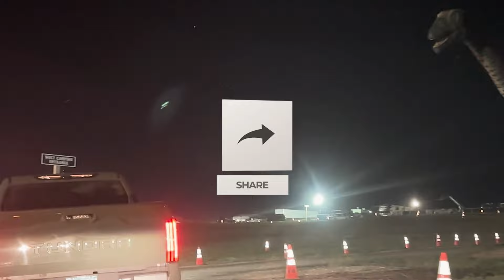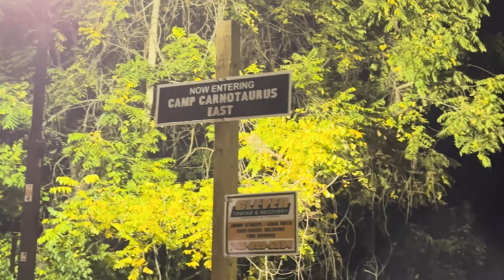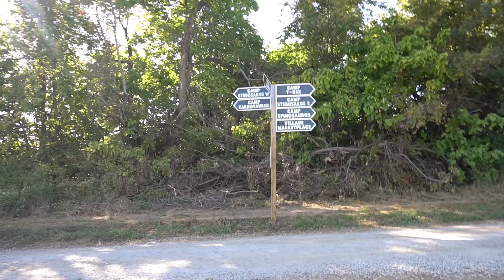LOST LANDS 2023 - DAY 1 VLOG 🦖 EXCISION, FLUX PAVILION + MORE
Come with us as we travel to lost lands, setup camp, hangout with our friends, eat some delicious food, head bang to amazing music, and get our phone stolen! The drama!

Follow our Social Medias for more ADVENTURES!